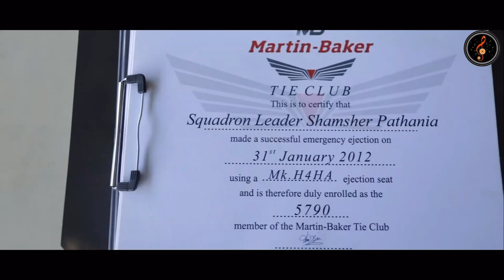Fighters pitcher in practic and shutting#song